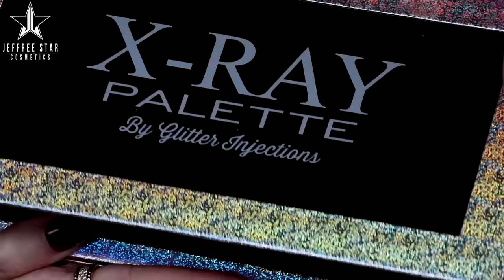FULL FACE USING ONLY GLITTER Challenge | Jeffree Star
I don't think it would be right if I didn't do ONE MORE "Full Face Using Only... Challenge" VIDEO to end 2016 with a bang!!! It's no surprise to anyone that I couldn't WAIT to cover my entire face with GLITTER! This was so fun to do and I hope you all try something crazy like this! Maybe a New Years Eve look?? HA. LOVE YOU GUYS and thank you for making this year so magical!!! XOXO

PRODUCTS USED:
Bobbi Brown - Vitamin Enriched Face Base
Glitter Injections "Piña Colda" Glitter Highlighter
Glitter Injections "Minty Mocha" Glitter Bronzer
Martha Stewart "Sugar Cube" craft glitter
Glitter Injections "White Gold" pressed glitter
YSL - Vinyl Couture Mascara
NuBounsom "Russian Black" lashes
Glitter Injections "Rose Gold" pressed glitter
Burberry  Shimmer Dust – Gold Glitter No.01
Glitter Injections "Cheery Pie" pressed glitter